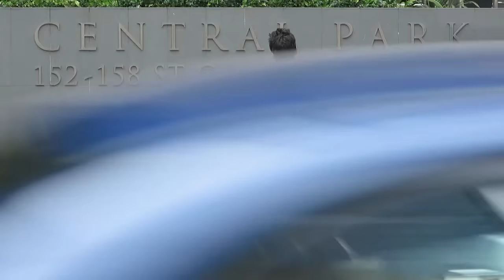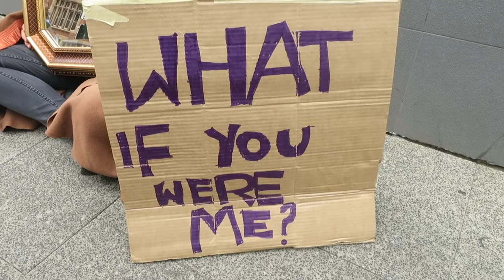The Empathy Experiment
This video experiment flips the perspective on homelessness. What would you do?

Thank you Jimmy James Bee & Cahill Films for recording on video.